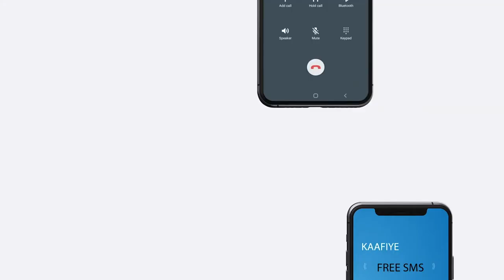Gudiga FEIT oo sheegay in kujiraan diyaar garoowga dhaarinta Xildhibaannada